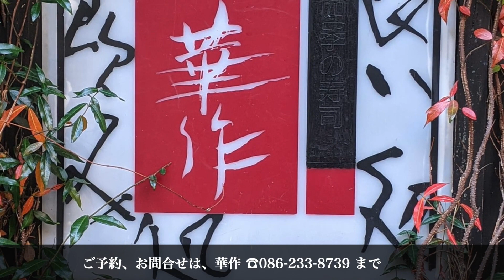華作『今夜のオススメ』2023.02.03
岡山で、
💐華作💐

天神町の💐華作💐デス。
今日は節分！
昨日から仕込み、朝から巻いている恵方巻きも出来上がりつつあります。
恵方巻きは縁を切る、という意味から切ってません。
丸ごとかぶりついてください。
(大将の恵方巻きはまぁまぁボリューミーですが…)
ご予約頂いているお客様、気を付けてお越しください。

さぁ、今夜は贅沢巻きの日！
そして金曜日！
たくさんのおばんざいもご用意して、
皆様のお越しをお待ちしています。

BGM「ほのぼの場面転換」
written by Notzan ACT

BGM「ほんわかマリンバ」
written by alaki paca

Realizer サポートライヴ♫
VOICE